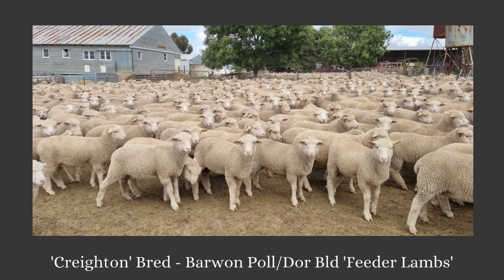'CREIGHTON' BARWON POLL DOR X LMBS A+ 141221 42 5KG